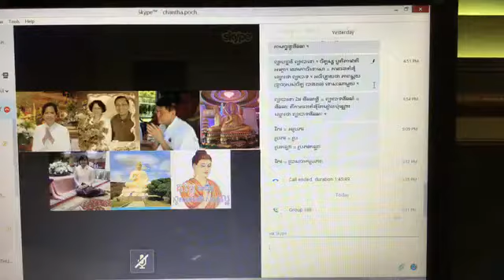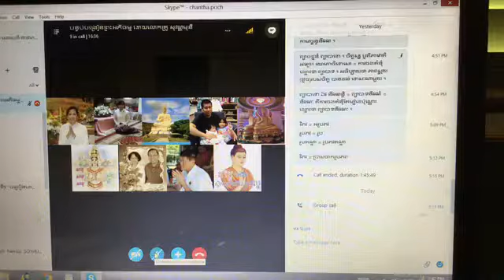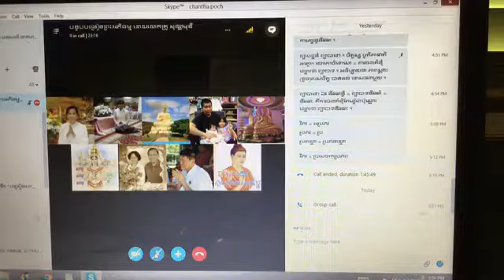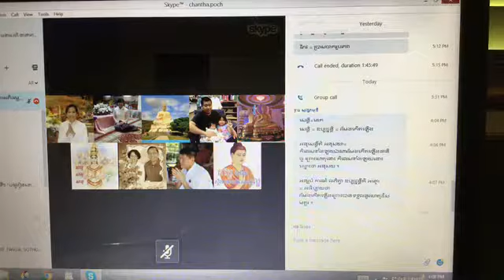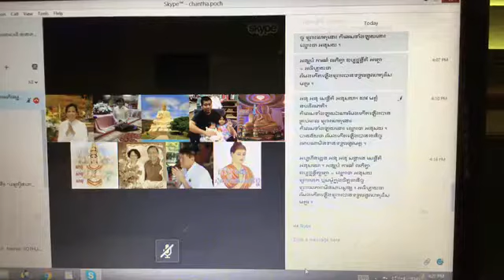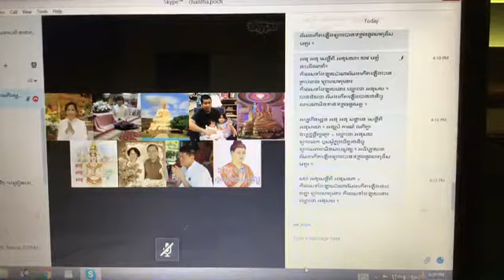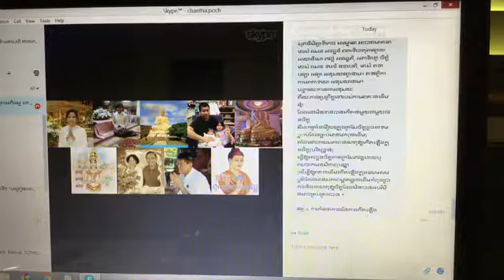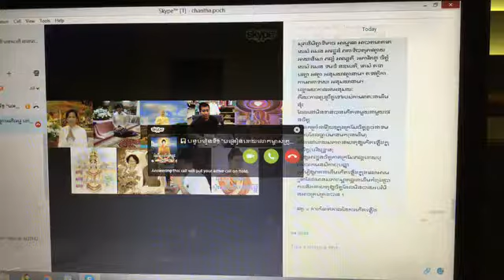009_09-12-2017_នីវរណ​ និង​ អនុសយកិលេស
សិក្សារព្រះអភិធម្ម បរិច្ឆេទទី៧ សមុច្ចយសង្គហ (តាមសៀវភៅបរមត្ថជោតិក ប្រែដោយសាស្ត្រាចារ្យ ទូច សុវណ្ណមុនី)
តាមប្រព័ន្ធ Skype ពីថ្ងៃច័ន្ទ ដល់ថ្ងៃសៅរ៍ ចាប់ពីម៉ោង៥:៣០នាទី ព្រឹក ដល់ម៉ោង ៧:០០នាទីព្រឹក (ម៉ោងនៅស្រុកខ្មែរ)
ដោយសាស្ត្រាចារ្យ ទូច សុវណ្ណមុនី (បាត់ដំបង, កម្ពុជា)